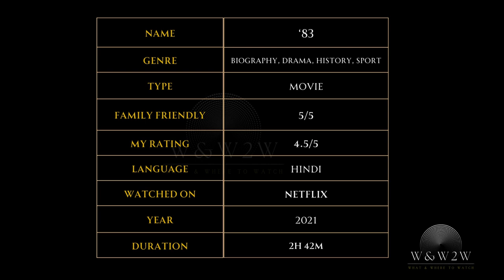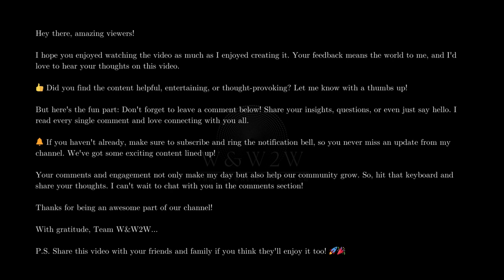'83 (2021):A World Cup Cricket Cup Dream Come True! - W&W2W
🌟 What We Offer:

* Movie Reviews
* Genre Spotlights
* Daily Watchlists
* Viewer Engagement

Streaming Platform Updates: Stay informed about what's new on popular streaming services.